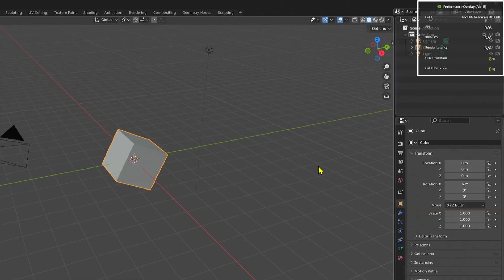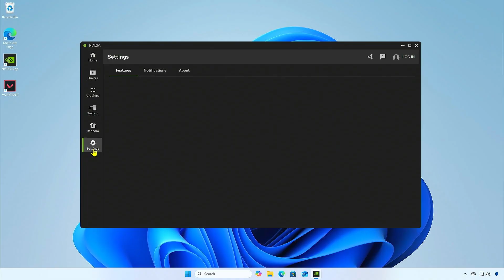How To Fix ALT + R Not Working in Blender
If **ALT + R** is not working in **Blender**, it can be frustrating, especially since it’s the shortcut for clearing object rotation. This issue might happen because of conflicting keymap settings, disabled hotkeys, different keyboard layouts, or other software intercepting the shortcut. In this guide, you’ll learn step-by-step methods to fix the problem—checking Blender’s keymap, resetting preferences, changing the input settings, and ensuring no background apps are blocking the shortcut—so you can restore the ALT + R functionality in Blender.

**Related Titles:**

* Fix ALT + R Shortcut Not Working in Blender
* How to Restore ALT + R Function in Blender
* Blender ALT + R Not Resetting Rotation – Fix
* ALT + R Hotkey Doesn’t Work in Blender – How to Solve
* How to Reset Rotation in Blender When ALT + R Fails
* Fix Blender Shortcut Conflicts for ALT + R
* ALT + R Not Responding in Blender – Easy Fix
* How to Restore Default Shortcuts in Blender
* ALT + R Clear Rotation Not Working – Blender Fix
* Blender Keymap Issue – ALT + R Shortcut Broken
* How to Rebind ALT + R Shortcut in Blender
* ALT + R Reset Rotation Hotkey Not Working
* Troubleshoot ALT + R in Blender
* How to Fix Disabled Shortcuts in Blender
* ALT + R Rotation Reset Command Missing in Blender